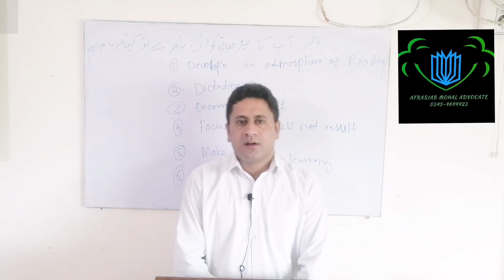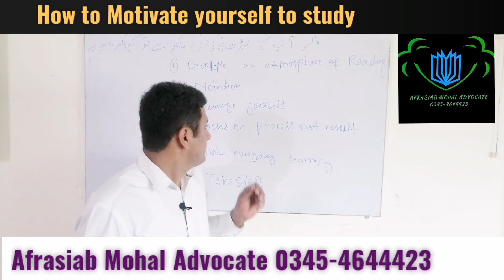How to Motivate yourself to study |Afrasiab Mohal Advocate